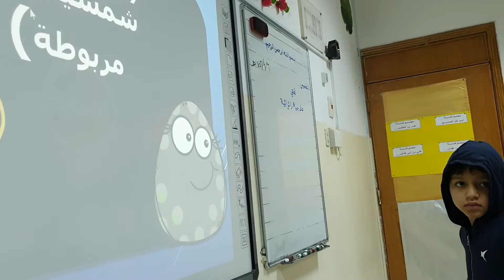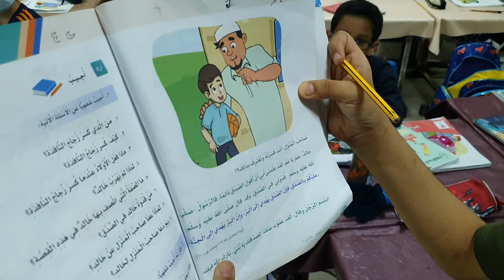استراتيجية تذكر معلوماتك درس الرسول صلى الله عليه وسلم قدوتي في الصدق